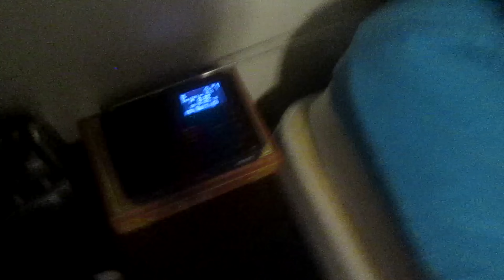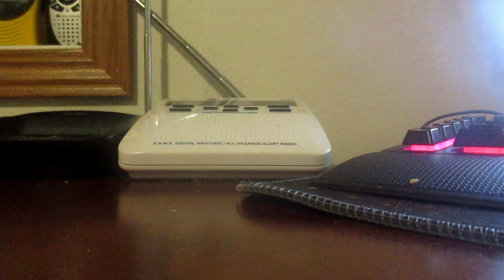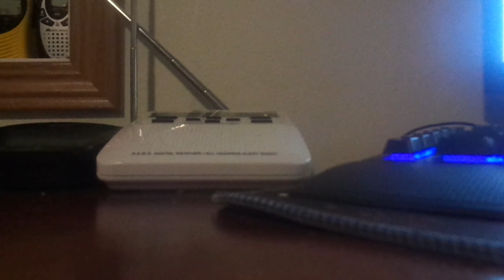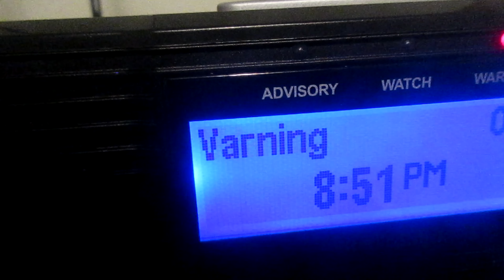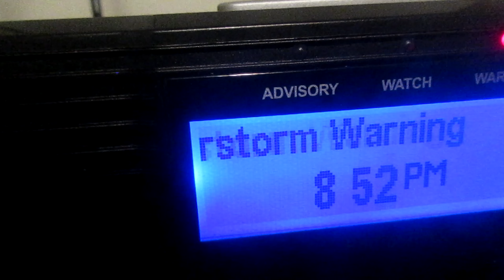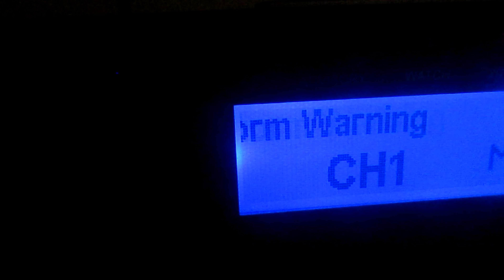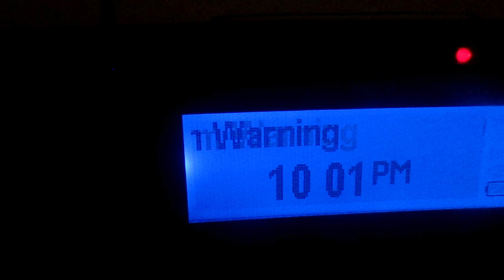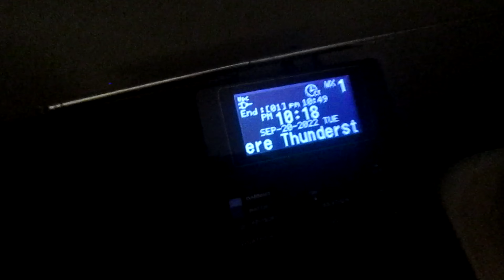Really September - EAS Alerts From Sept 20th 2022 (EAS #310-317)